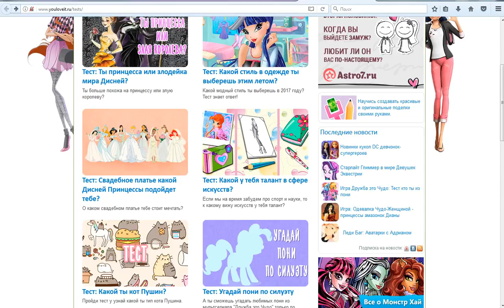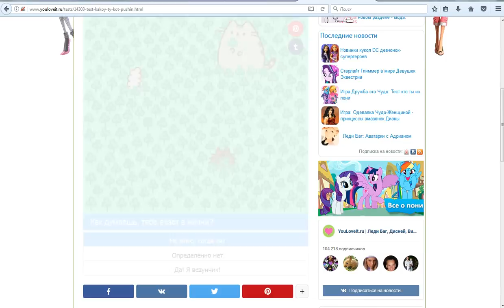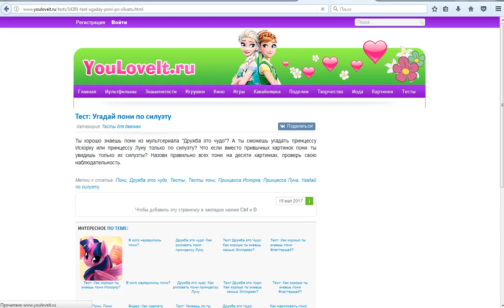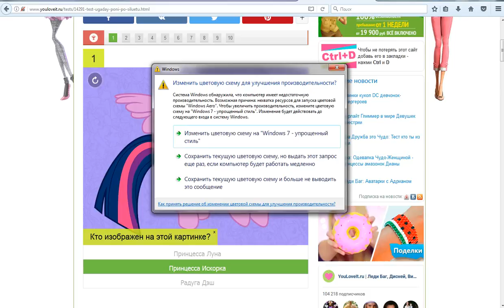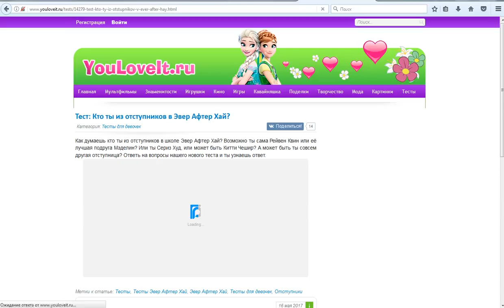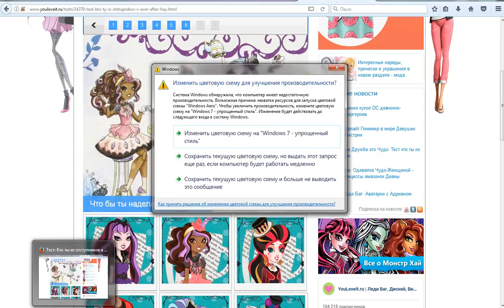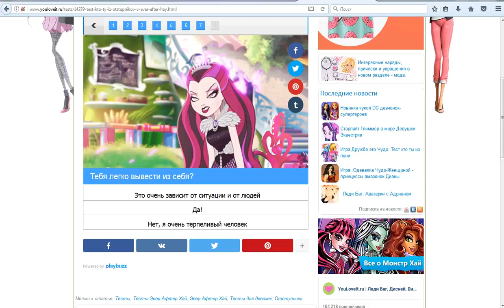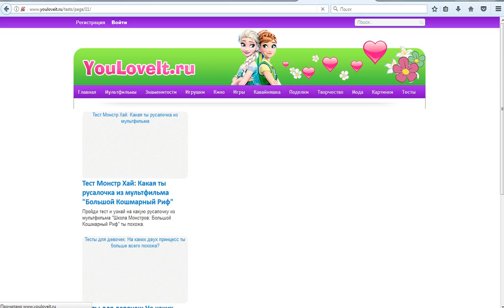Проходим тесты :з